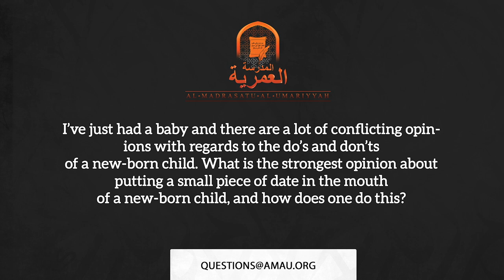Should We Put a Date in a Newborn's Mouth? || AMAU Q&A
We apologise for the poor audio quality in this video.

BarakAllahu feekum.